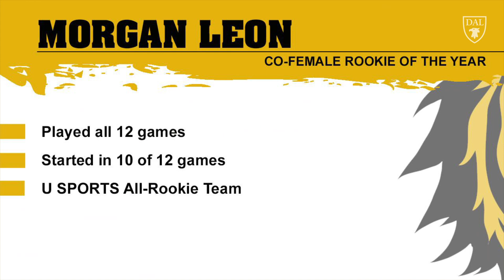2019-20 Co-Female Rookie of the Year - Morgan Leon